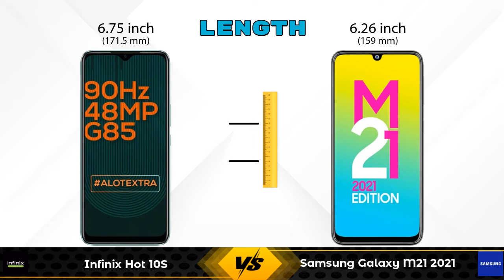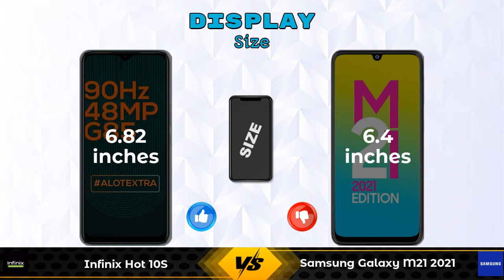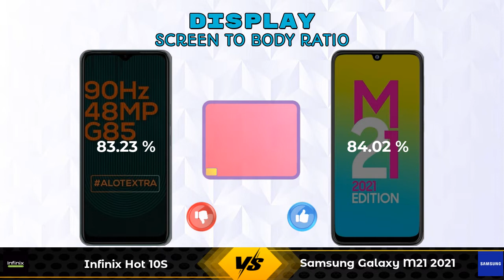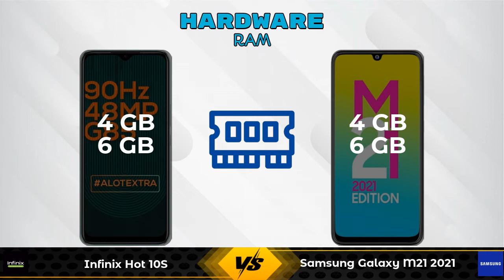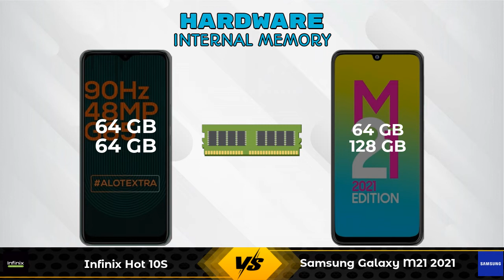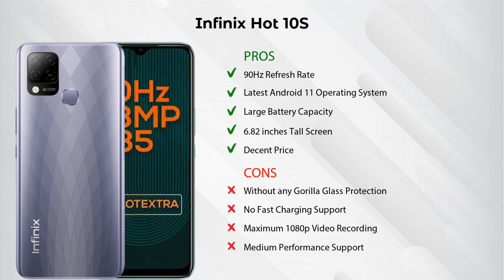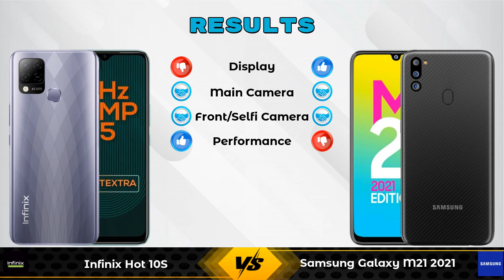Infinix Hot 10S Vs Samsung Galaxy M21 2021 - Full Comparison [Full Specifications]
In this Video we are Comparing Infinix Hot 10S Vs Samsung Galaxy M21 2021 with [Full Specifications].

Variant Details:
4 GB / 64 GB - 9999
6 GB / 64 GB - 10999 (Flipkart)
6 GB / 64 GB - 12400 (Amazon)

Variant Details:
4 GB / 64 GB - 12499
6 GB / 128 GB - 14399 (Flipkart)

Infinix Hot 10S Vs Samsung Galaxy M21 2021 full specifications
Samsung Galaxy M21 2021 Vs Infinix Hot 10S full specifications
Infinix Hot 10S Vs Samsung Galaxy M21 2021 comparison
Samsung Galaxy M21 2021 Vs Infinix Hot 10S comparison

Other Compitior Phone with Similar Price Range :

Vivo Y20i(3 GB / 64 GB) - 11490 , Release Date :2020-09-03